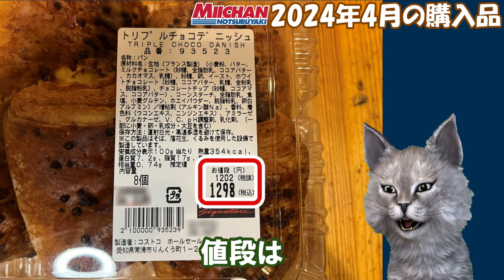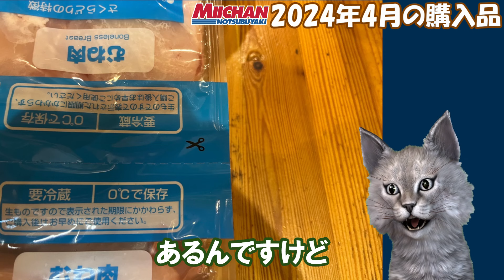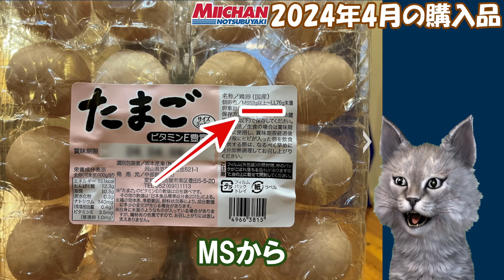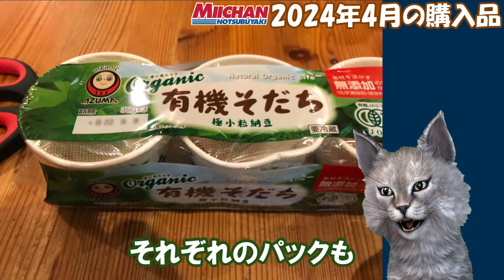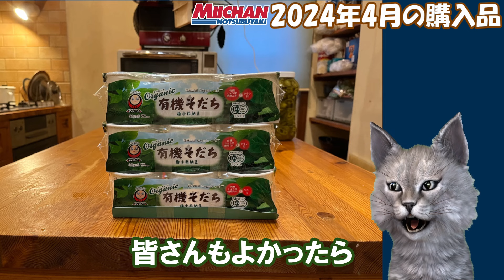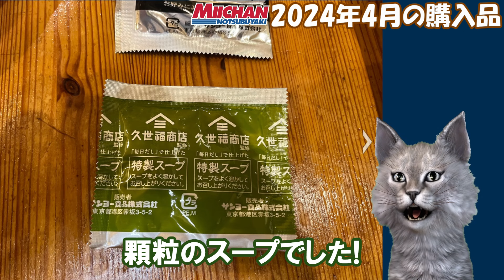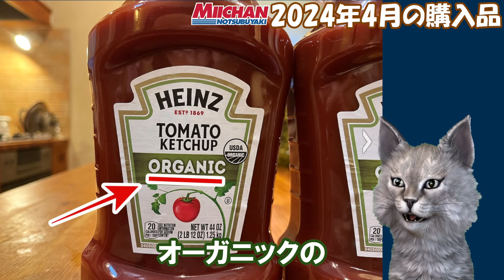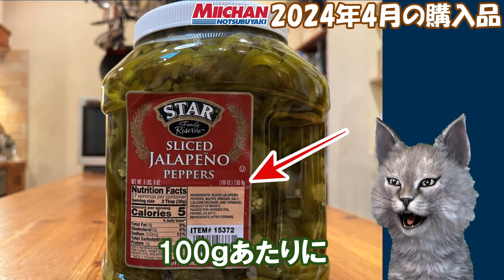【字幕付】コストコ購入品紹介！2024年4月 トリプルチョコデニッシュ、ポークケサディーヤ、久世福商店醤油らーめん、スターハラペーニョなど新商品＆定番合わせて14点で21,917円でした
🛒今月のコストコ購入品を紹介します！🛍️
📆2024年4月の新商品＆定番合わせて14点をチェック！💼
🍫トリプルチョコデニッシュ、🌮ポークケサディーヤ、🍜久世福商店醤油らーめん、🌶️スターハラペーニョなど、見逃せないアイテム満載です！😋
💰今回のお買い物の合計は21,917円でした！💸
🔽動画をチェックして、お得な情報をゲットしよう！🔽

👉ブログはじめました！ちょっと一コツとか、料理のレシピとか、小さな商品紹介とかアップしてますんで、良かったら観てください

やってみた！